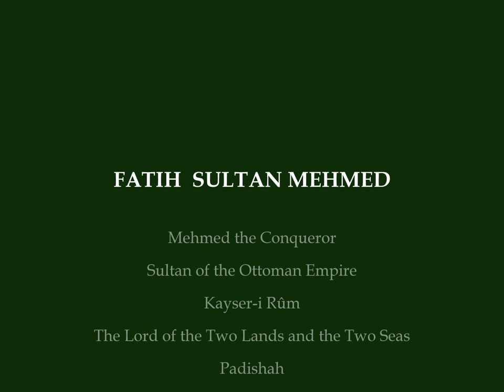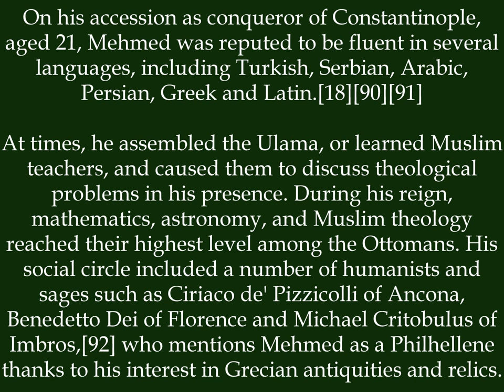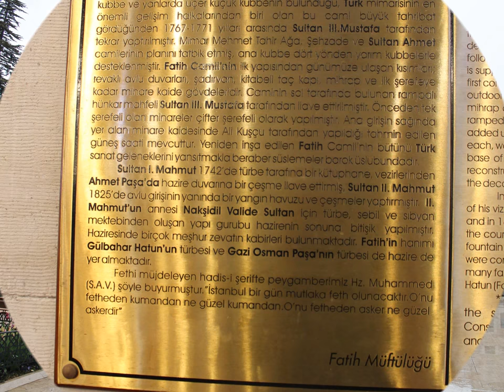FATIH SULTAN MEHMED THE CONQUEROR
Sultan Mehmed II, the 7 th Ottoman Sultan who conquered Constantinople from Byzantium in 1453 and named the city Istanbul. A slide presentation with a brief history and istanbullite's pictures of his tomb and mosque.